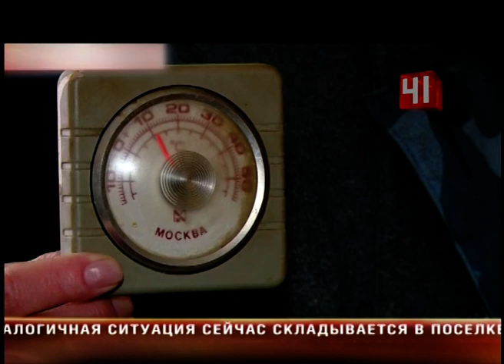Авария в Конёво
Лопнула система отопления: в Невьянской области замерзает посёлок

Температура воздуха в некоторых домах не больше плюс пяти градусов

Из-за холода хозяйка боится... огня. Не ровен час пожар случится. Но по-другому никак не согреться, батареи в квартире даже теплыми назвать сложно. Обогреватели тоже не спасают. В таких же условиях сейчас находятся жители четырех домов в Конёво, а также садик и школа. Проблемы с отоплением здесь уже лет десять. Теплосистему не ремонтировали с нулевых, вот она и не выдержала. В подвалах лопнули трубы, и горячая вода превратилась в лед. До повреждений ремонтники даже добраться не могут. Отогреть сети и сельчан в местной администрации обещали до конца прошлого года. Но холодно в поселке до сих пор. По словам начальника котельных, добавить кипятка жителям не получится. Конёво сейчас отапливает лишь одна старая угольная котельная, которую проще закрыть, чем ремонтировать. В местной управе тоже разводят руками. Решить проблему с теплом им еще весной обещали окружные чиновники. Был найден инвестор, который до конца 2015-го обещал установить здесь новые котлы. Но испарился. Пока в селе установили только одну газовую котельную. По планам, она должна снабжать теплом школу и пожарную часть. Правда, пустят тепло в лучшем случае лишь к концу февраля. Остальные котлы в село еще даже не привезли, так что когда они будут запущены, неизвестно. По словам чиновников, когда единственная газовая котельная заработает до конца зимы, в домах сельчан потеплеет аж до 11 градусов. После этих обещаний, которые звучат как издевка, жители твердо решили жаловаться в прокуратору.